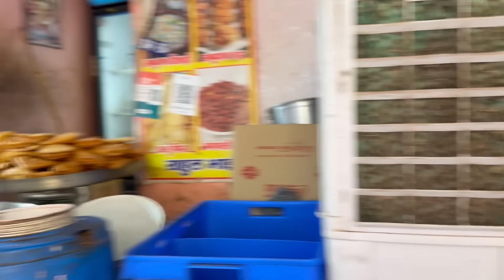নিরুপায় হয়ে গিরিরাজ গোবর্ধনের পরিক্রমা এভাবে করতে হলো।২১ কিমি পরিক্রমা মার্গ এর কি কি মন্দির আছে